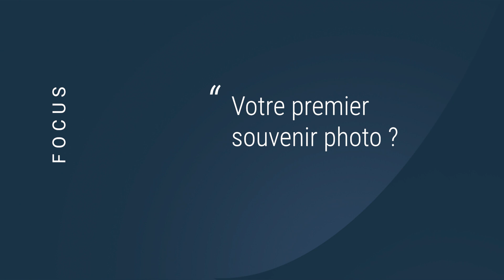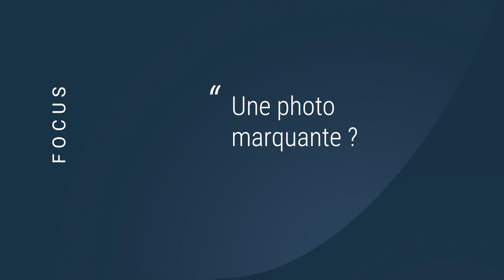Focus #39 : Denis Darzacq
Le photographe Denis Darzacq est venu présenter son dernier ouvrage aux éditions LOCO : une monographie rassemblant ses travaux iconiques et éclectiques, de " La chute " à " Contreformes ". Lors de cette rencontre, il a répondu à nos questions sur ses coups de cœur et inspirations !